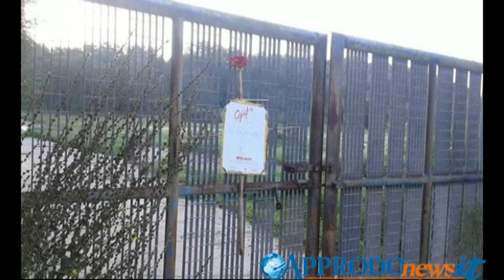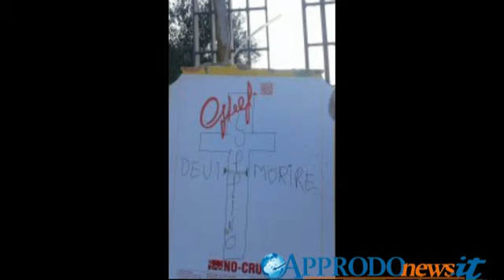Anoia, intimidazione a cooperativa antidrangheta